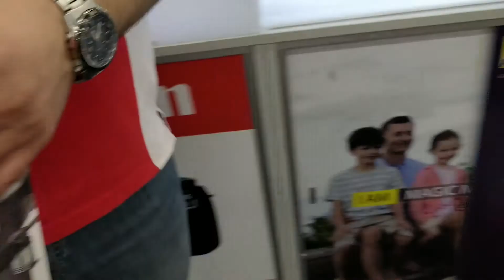DJI MAVIC AIR FLY MORE COMBO DRONE KUTU AÇILIŞI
Youtube'da daha kaliteli içerikler üretebilmek için Drone almaya karar verdim.Dji'ın en son çıkan ürünü Dji Mavic Air dronu satın alma sürecini kutu içeriğini paylaştım.Drone hakkında sorularınız varsa yorumlarda sorabilirsiniz.İyi Seyirler ve Abone Olun ;)